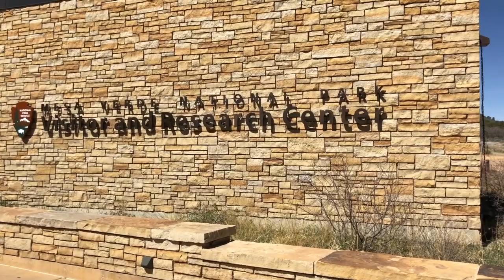Mesa Verde National Park Balcony House Cliff Dwellings Tour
Paying for a cliff dwelling tour at Mesa Verde National Park... is it worth it?! Come and journey with us to Balcony House in Mesa Verde to find out what we think.

*Life's Sweet Journey*
We are Melanie and Babe (or Andrew, if you must)! She's the free-spirit, he's the most logical guy you may ever meet, this is their wild ride! After 3 years Melanie finally convinced Babe to give full-time RV life a try! We hit the road December 2018 and are making a go of it! Come join the journey!